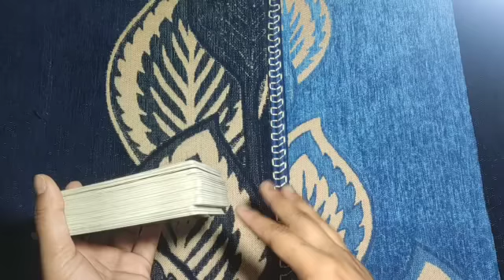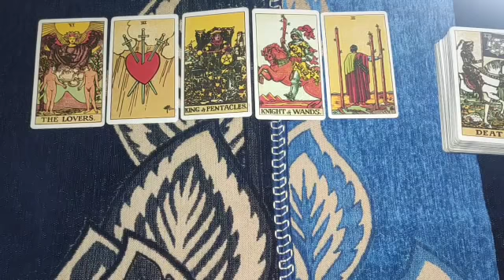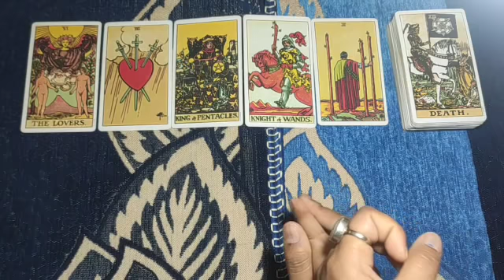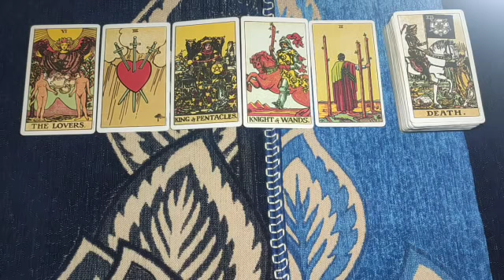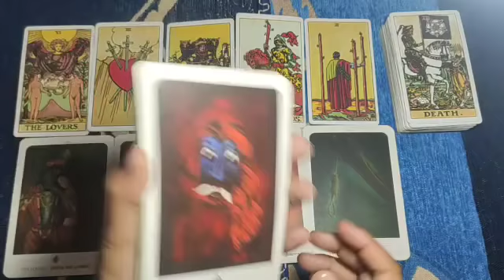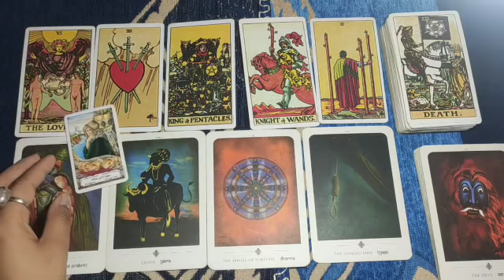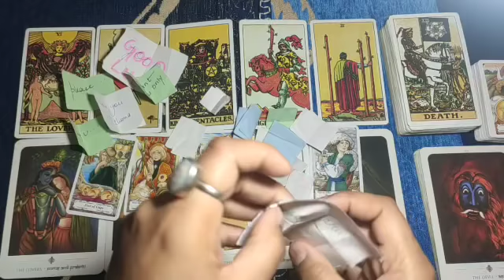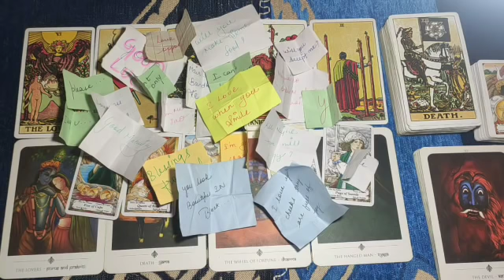💙Unki life m sirf problems h apke bina😔Apko bhut miss krte h🥰Tarort Hindi readings😍 Timeless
lets check 💓💓💓💓💓💓💓💓💓💓💓💓
PERSONAL PAID READINGS-
555/- for 3 questions
888/- for 6 questions
1555/- unlimited questions 30 min on call
2222/- unlimited questions 1 hour on call